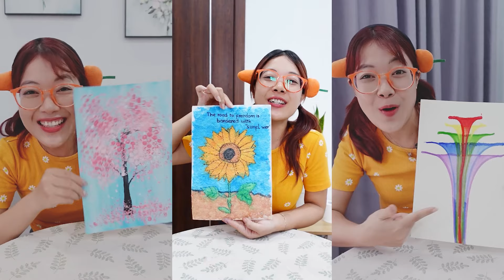Đại chiến vẽ tranh CÀ RỐT vs LEE CIE! Đại chiến vẽ tranh bằng sợi dây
Đại chiến vẽ tranh bằng sợi dây
Đại chiến vẽ tranh bằng túi nilon!
Vẽ tranh chỉ bằng 1 sợi dây?
Vẽ tranh trên nước
Vẽ tranh từ giấy vệ sinh?